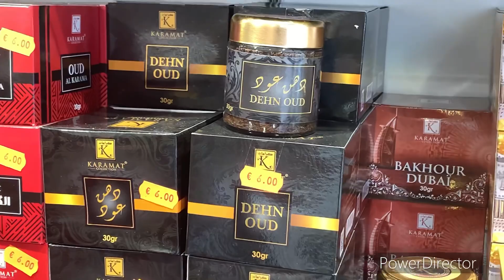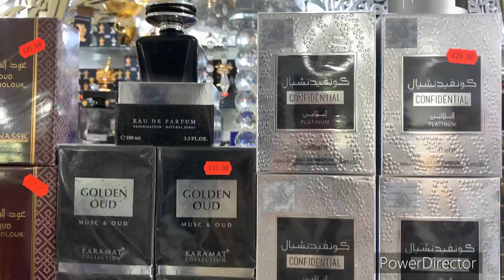رمضان كريم / ATLAS MARKET أحسن محل لبيع البخور في بروكسيل